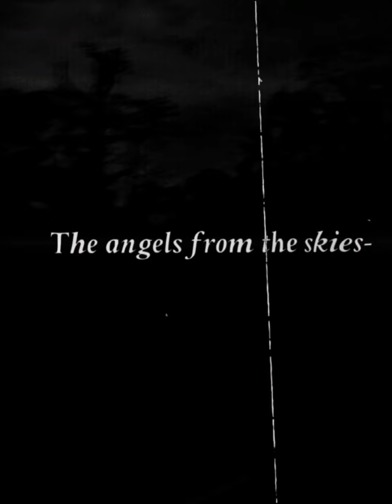Pahkitew Vs Revenge of The Island - Pt. 15 | 3 ELIMINATIONS • SEMI FINALS! | Thank You For 1000 🩵